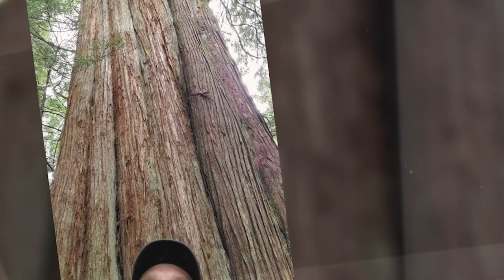Drop my jig on a lingcod then this happens!!! Underwater Alaska lingcod and rockfish fishing.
I drop my jig on a shallow pinnacle looking for lingcod, which I found, then this pesky little rockfish steals my jig as the ling is thinking about it.  You snooze I loose, Lingcod!